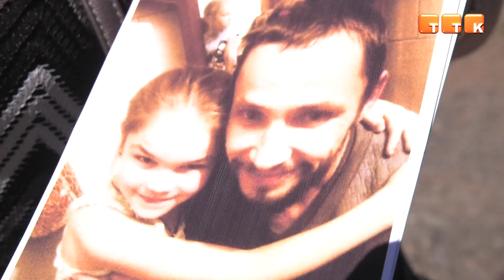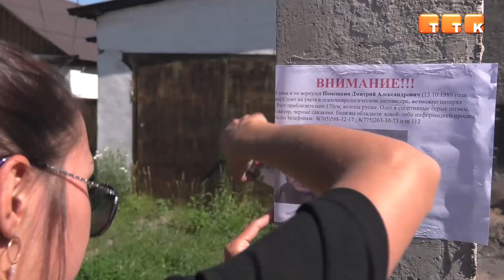Ушёл и не вернулся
5-го июня ушёл из дома и до сих пор не вернулся 33-летний житель Темиртау Дмитрий Помешкин.